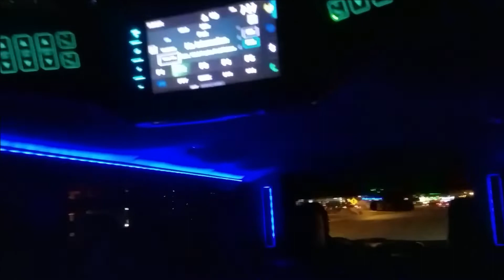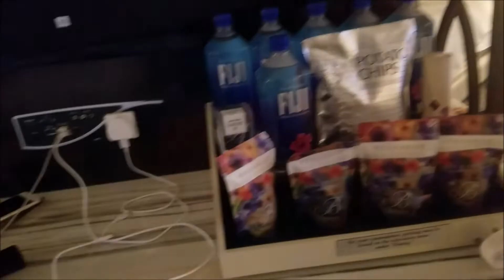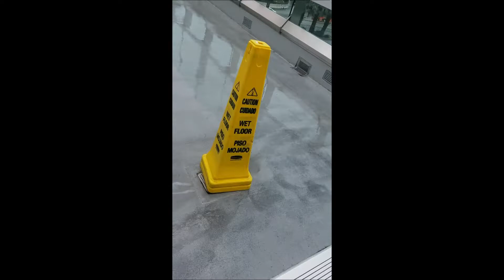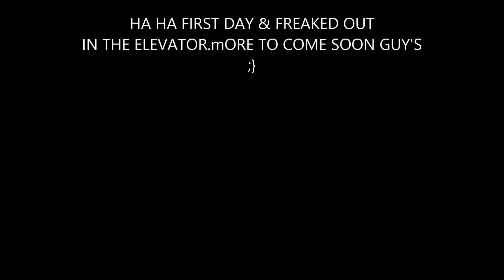Las Vegas Day ~1 Vlog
Hey guy's just a quick upload of Day 1. Travel by limo hotel and strip.More funny uploads to come of our time in Las Vegas.If new to my channel & enjoyed this vlog please leave a comment like and sub many thanks .:}PLEASE FOLLOW
For making our dreams come true.;}